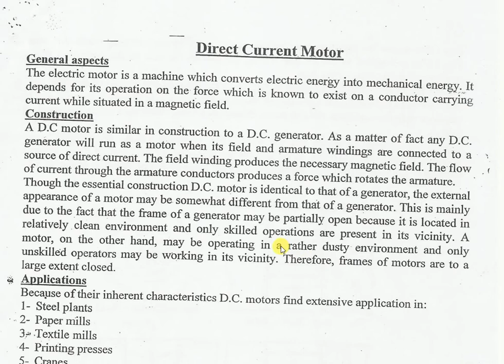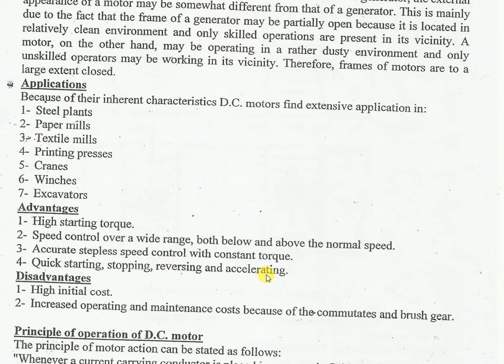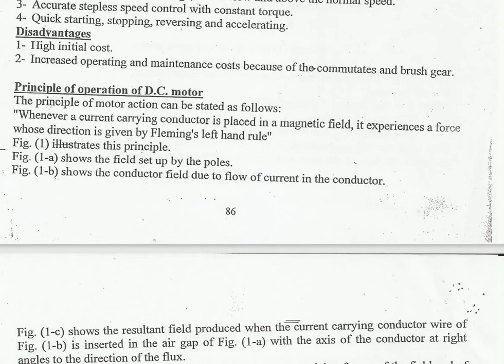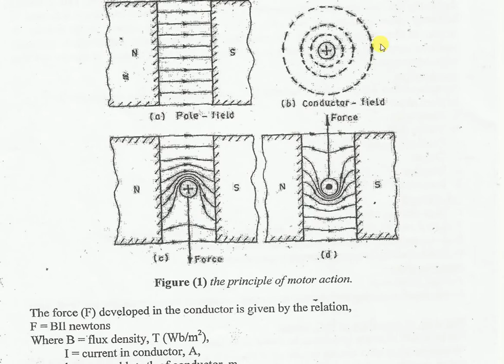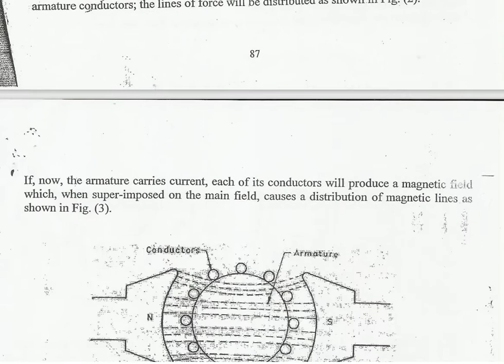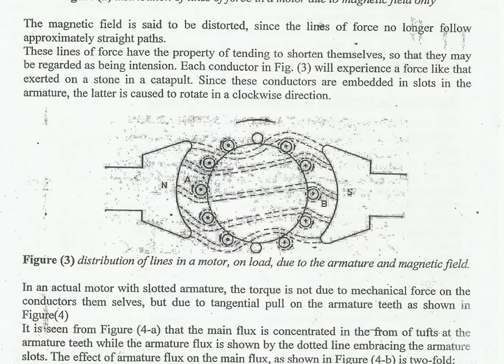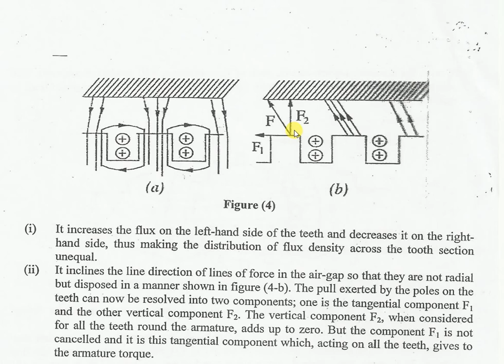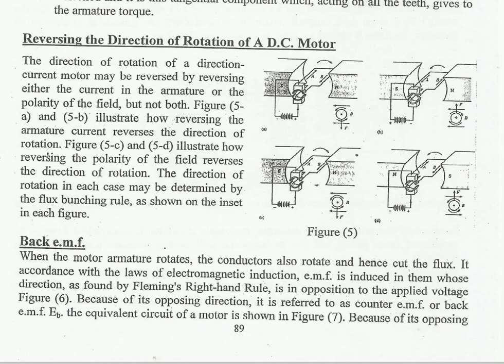dc motor part 1